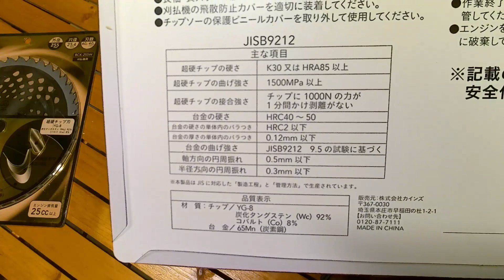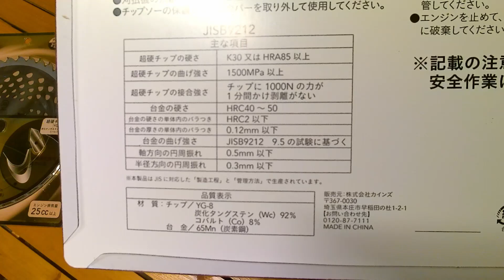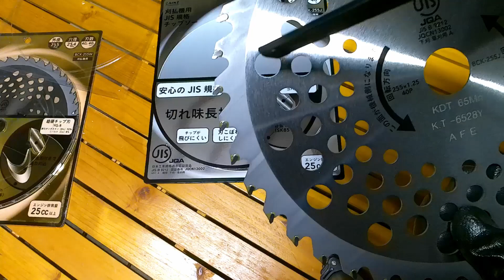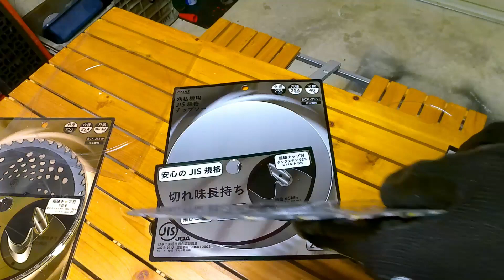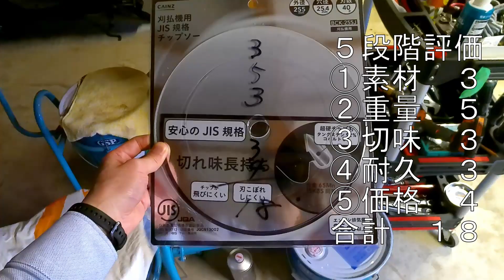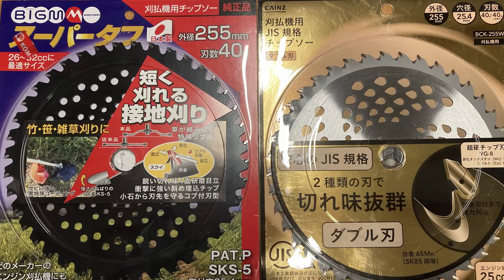【草刈りチップソー】カインズJIS規格チップソー5段階評価 草刈りチップソー（カインズ） ランキングボードあり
Samurai チャンネルの登録をお願いします。
お陰様で登録者1000人となりました感謝の気持ちで一杯です。今後も精進して参りますので応援よろしくお願いします。

沢山あるチップソーの中から選んだ第２弾は、カインズホームのオリジナルチップソーです。
店頭に行くと金のパッケージと銀のパッケージのJIS規格チップソーが売れれていますが、今回は銀のパッケージの「JIS規格チップソー1,380円」を徹底検証します。
また、３００円高い金のパッケージのJIS規格ダブル刃は後日、徹底検証しますので、どちらを買うのが正解なのでしょうか？

安いチップソーってどうなの？チップが飛びやすいんじゃないの？という声も聞こえる中、本当にそうなのか？疑問解消のため徹底検証を行い5段階評価を行います。

動画内では安全に配慮し撮影を行っていますが絶対に真似をしないようにご注意ください。

ランキング　2021/05/23
１位　BIGMスーパータフ
２位　丸山のウルトラチップソー